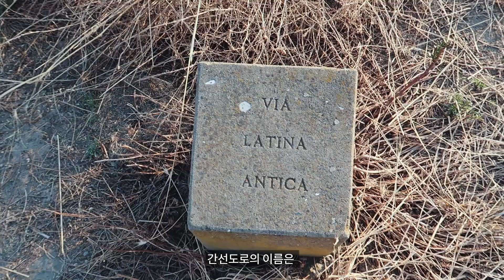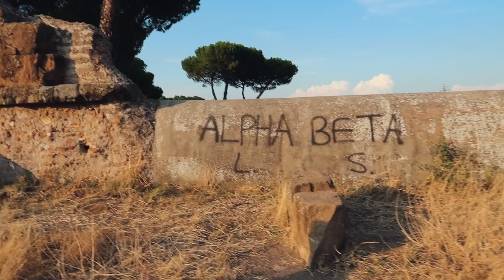콜로세움, 트레비 분수가 지겨울 때? 로마의 숨은 스팟! 로마 가이드가 2000년 전 수로교 보고 옴! / Rome #9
안녕하세요! 로마 가이드 김여래입니다😊
오늘은 무려 2000년 전으로 떠납니다!

저희 집 뒤에 있는 수로교를 보고 왔는데요,
몇천 년 전에 만들어졌지만 로마인들은 아직도
이 수로교를 사용하고 있답니다.
로마라는 지역은 늘 현대와 과거가 어우러져 있다는 점이
제일 큰 매력인 것 같습니다! 그렇죠?

이런 곳이 저희 집 뒤에 있다는 것도
멋있고 재밌는 것 같구요~ㅎㅎ

혹시 영상에는 안 나왔지만 더 궁금한 점이 있으시다면 댓글로 남겨주세요!

여러분의 로마 여행에 이 영상이 도움이 되기를 바라며
다음번에도 로마 여행에 큰 힘이 되는 [꿀팁] 들고 찾아올게요!